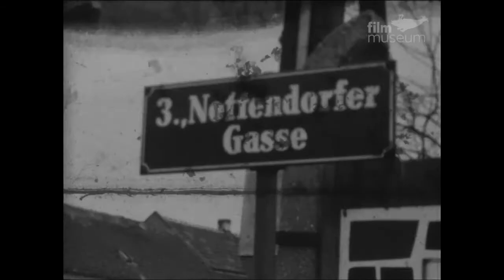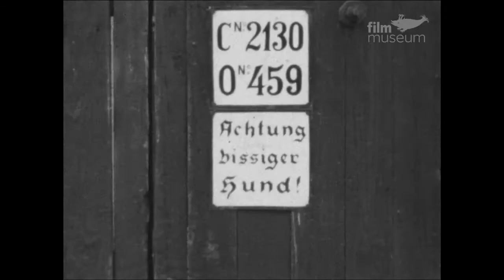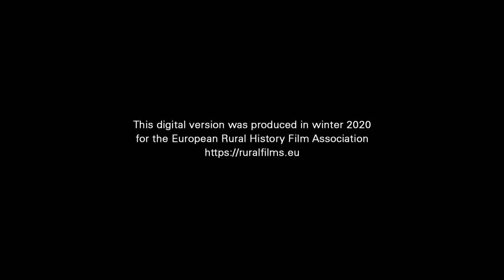Drunt` in Erdberg steht a Gasserl (1965-75)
Dieser Amateurfilm zeigt Straßenlandschaften am Rande der Stadt im 3. Wiener Gemeindebezirk. Gassen und Hinterhöfe, leeres Land und Wirsingfelder in den 1960er bzw. 1970er Jahren Wien. (Mit Genehmigung der Arash Collection)
Der Film ist einer von momentan 22 Beiträgen des Österreichischen Filmmuseums zum Online-Portal EUROPEAN RURAL HISTORY FILM ASSOCIATION, das die Dokumentation, Erhaltung und Untersuchung aller Aspekte von Filmen zur ländlichen Geschichte fördert

Down in Erdberg there's an alley
The amateur film shows streetscapes on the margins of the city in Vienna's 3rd district. Alleys and backyards, vacant land and fields of savoy cabbage in 1970s Vienna. (Courtesy of the Arash Collection)
The film is one of currently 22 contributions by the Austrian Film Museum to the online portal EUROPEAN RURAL HISTORY FILM ASSOCIATION, which promotes the documentation, conservation and study of all aspects concerning films on rural history